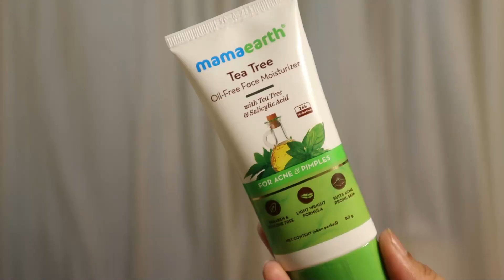गर्मियों में Glowing skin के लिए 5 Tips /trendygirlgroomingproducts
👉Tips for glowing skin during summers

👉Necklace I am wearing